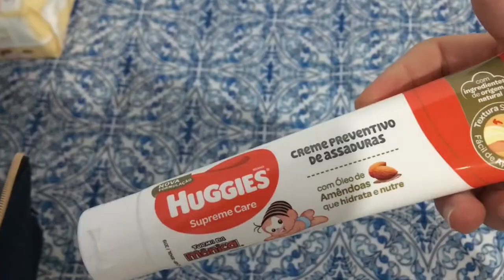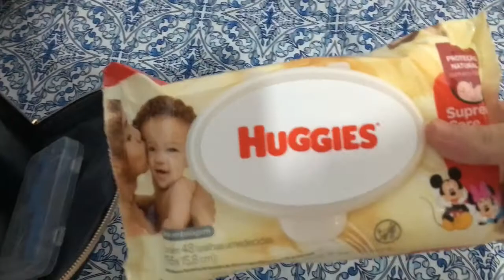Mala Maternidade do Bebê | SUS | O que levar?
Oi gente!

Vídeo novo no canal, espero que gostem e possam me ajudar também, aí aí essa vida de mãe de primeira viagem... Não se esqueçam de deixar o like e se inscrever no canal!